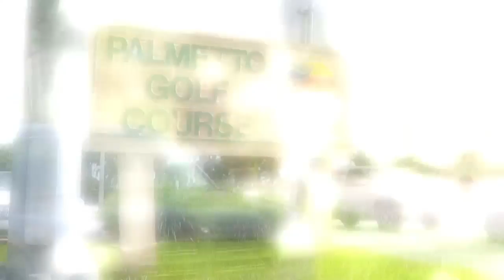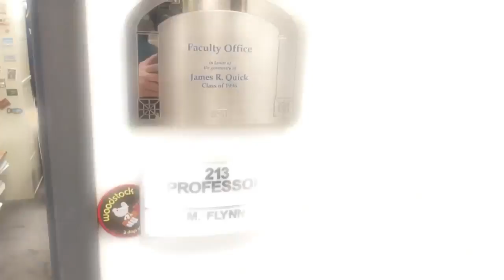Flying golf balls from Palmetto Golf Course pose danger, drivers say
Golf courses minimize liability when they minimize risk, attorney says after discussing balls drivers say are flying out of the Palmetto Golf Course in Miami-Dade.